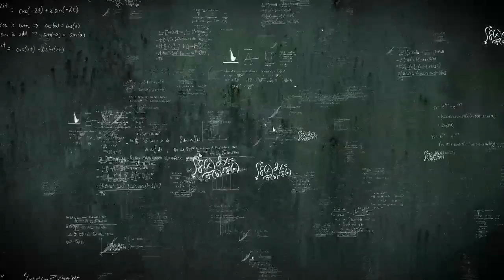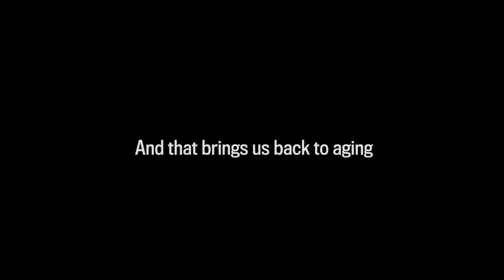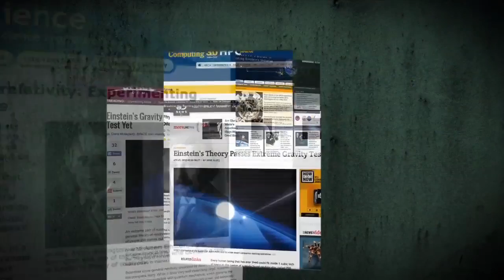Why You Age Faster in Denver Than in New Orleans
We often think of Einstein’s theories of relativity on grand scales: Imagine trials where scientists demonstrated them by putting synchronized atomic clocks on jets. But there are more immediate ways of thinking about them, too, from aging to GPS. The video above shows how relativity’s time dilation can apply on a human scale.